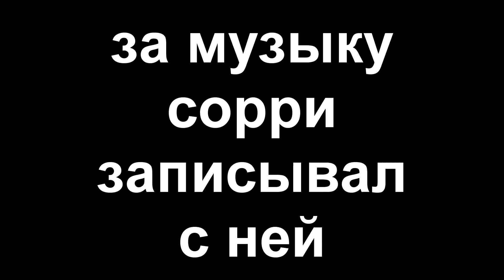СМЕШНЫЕ МОМЕНТЫ VALHEIM